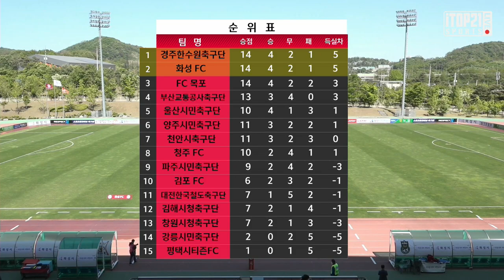HL ㅣ K3 8R ㅣ 화성 FC vs 경주 한수원 축구단 - 2021.5.9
[K3 League] 화성 FC vs 경주 한수원 축구단 - 8R - Highlight- 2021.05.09